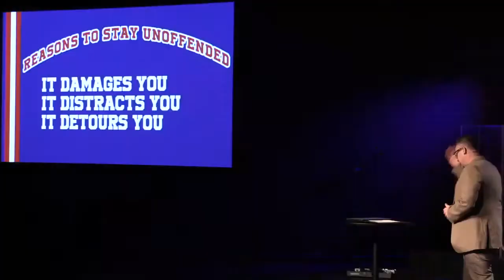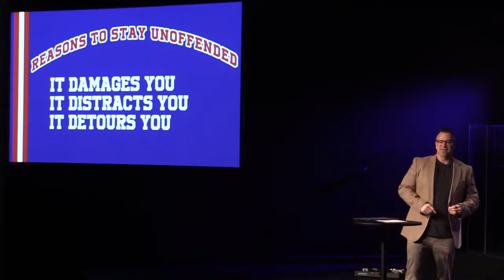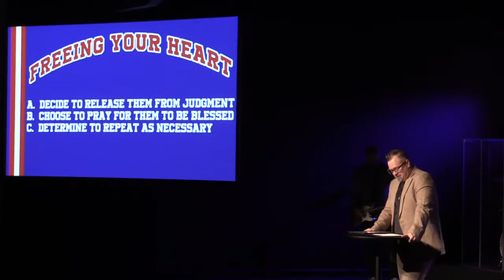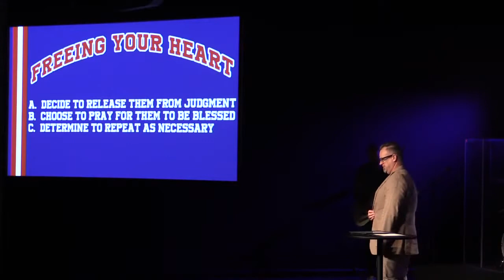Freeing Your Heart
In this message P Aaron continues the series Freedom University.